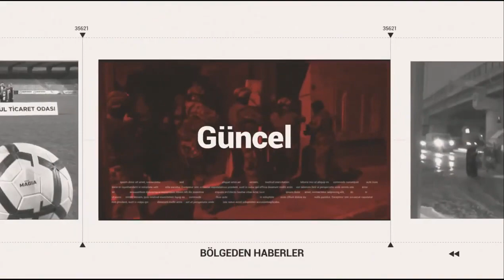ENGELİ ENGEL OLMADI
Afyonkarahisar'da emekli olduktan sonra sema yapma hayalini gerçeğe dönüştüren işitme engelli Ramazan Çelikel, Hazreti Mevlana'nın Vuslat Yıl Dönümü Uluslararası Anma Törenlerinde de yer almak istiyor.
AYRINTILAR ODAK'TA...